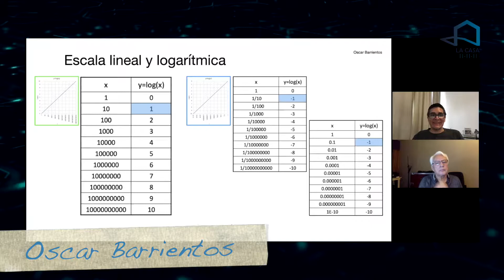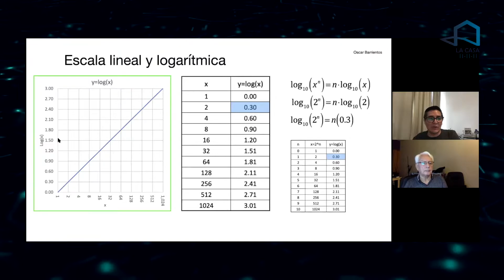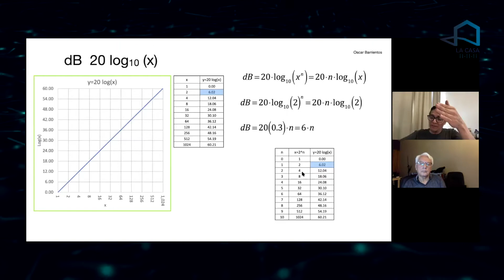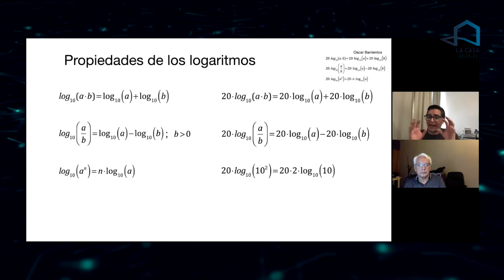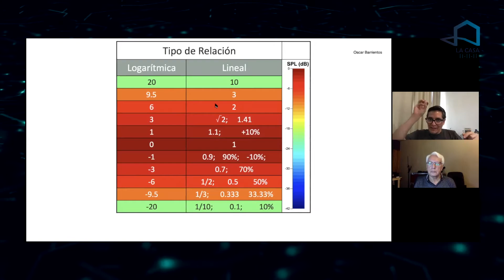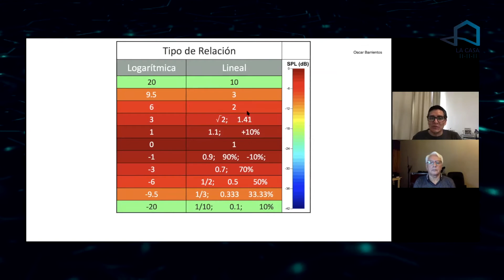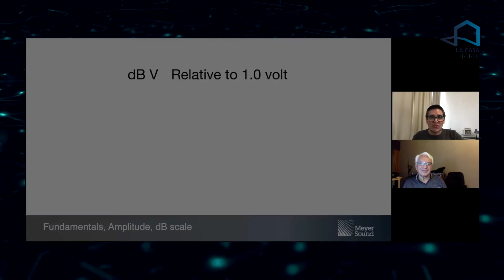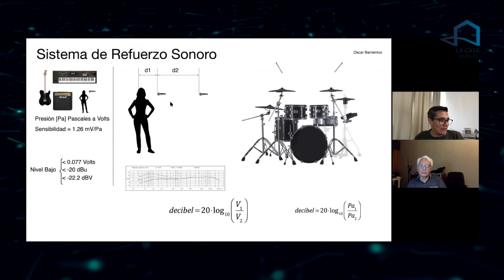El Decibel Parte 2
Plática con Oscar Barrientos